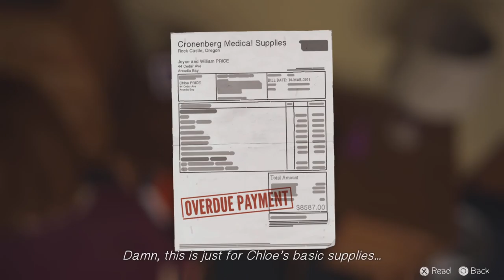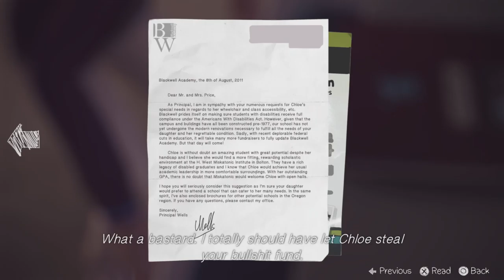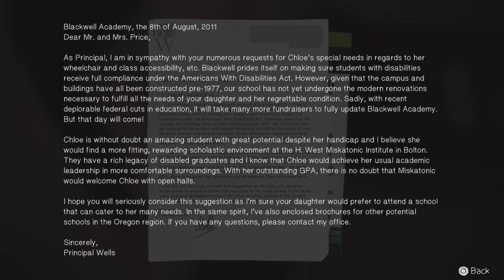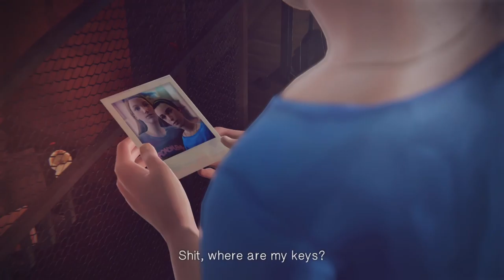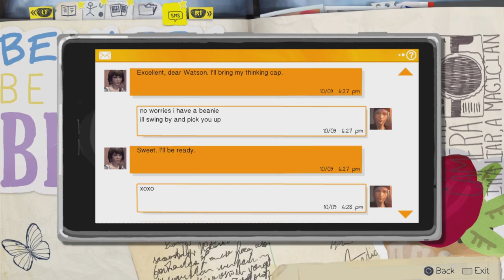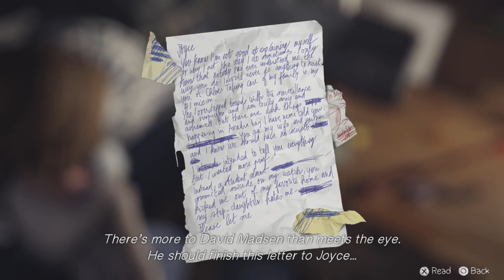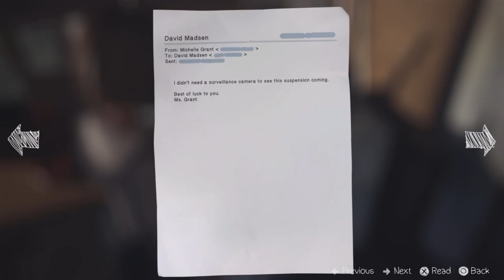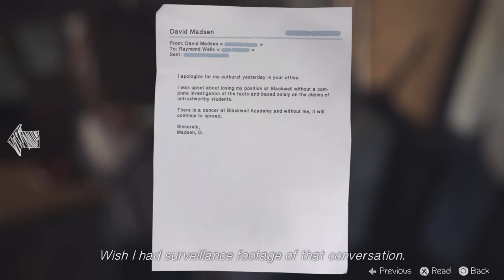Life Is Strange Episode 17 | Time Lapsed